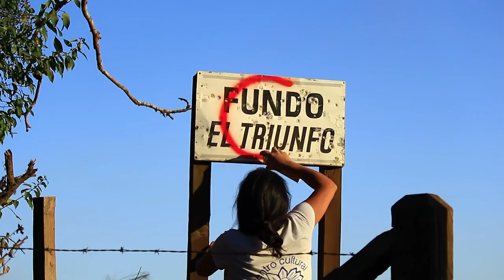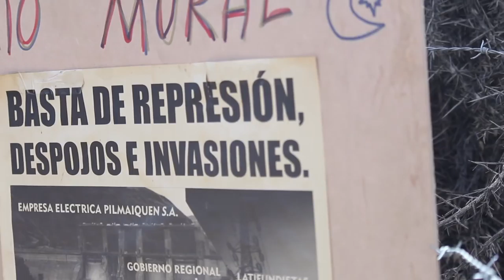Fuego en los vientos - ECOPOESÍA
"Libertad, no eres sólo un sentimiento..."

Poesía y voz: Alfonso García